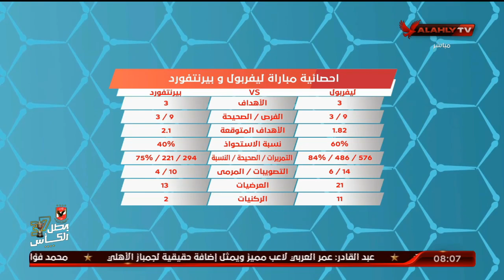احمد مجدي: محمد صلاح ظاهرة ومن أفضل لاعبين العالم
احمد مجدي: محمد صلاح ظاهرة ومن أفضل لاعبين العالم | المحترف